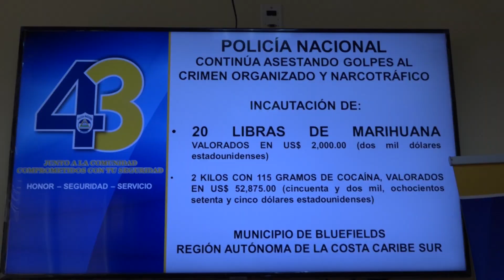Incautan marihuana y cocaína en carretera Bluefields Nueva Guinea a pasajeros de un microbús